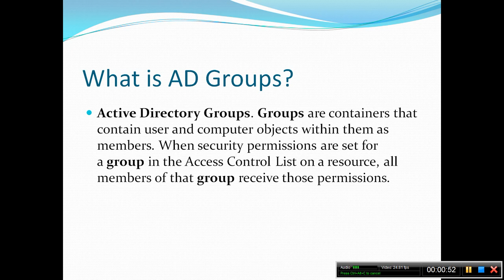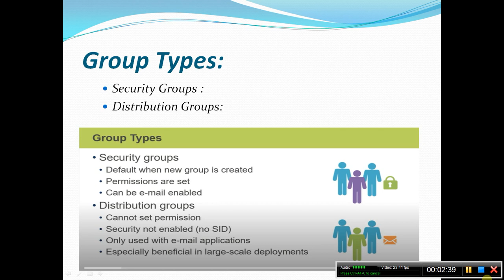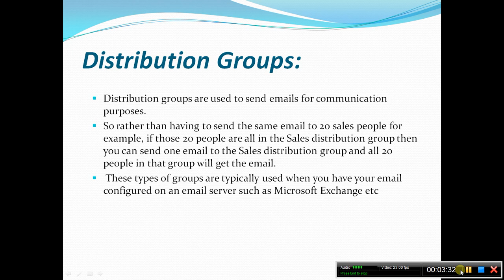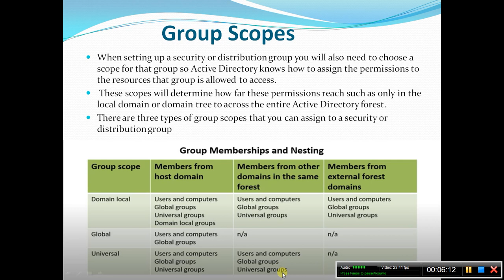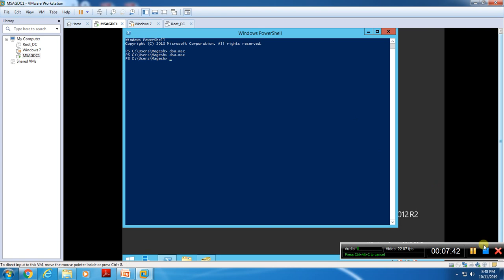Active Directory Groups in Tamil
Active Directory Groups